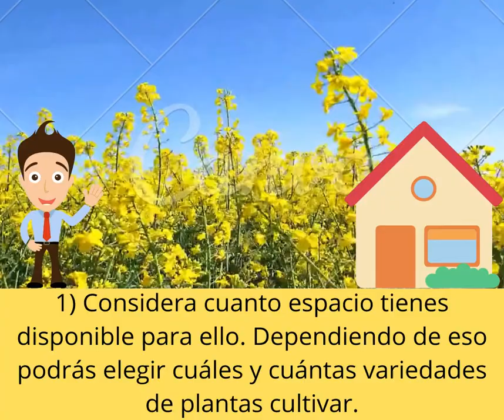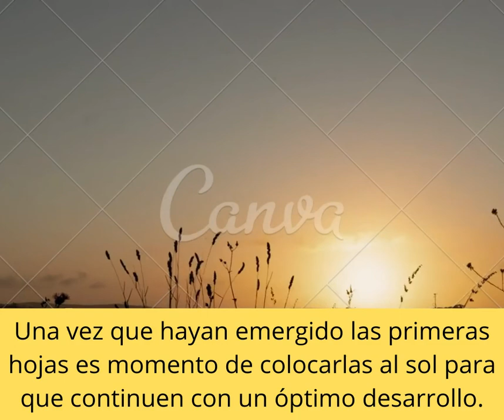¿Como iniciar mi huerto en casa?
Les compartimos algunos tips y cosas a considerar antes de iniciar tu huerto en casa.